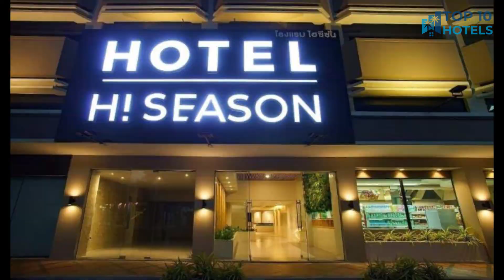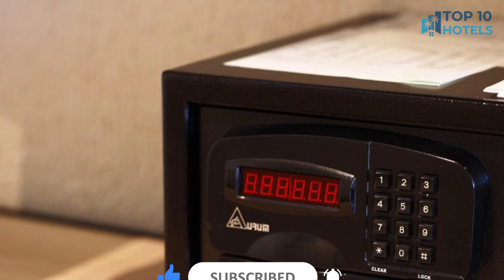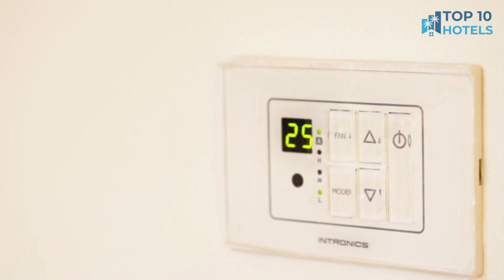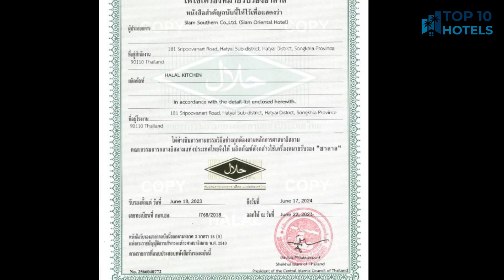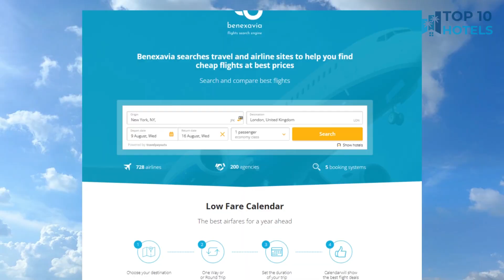Top 10 Budget Hotels in Hat Yai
We have handpicked Top 10 Budget Hotels in Hat Yai, chosen for their Prices, Location, and Reviews! Discover the rates and reviews on Booking.com through the links mentioned below:

1. PS23 Residence

2. Siam Oriental Hotel

3. The Lantern Hatyai Hotel

4. V.L. Hatyai Hotel

5. Aloha Hatyai Hotel

6. Hatyai Signature Hotel

7. Lee Gardens Plaza Hotel - SHA Plus

8. The Train Hotel Hatyai

9. Hi Season Hotel

10. V-Ocean Palace

⏰ TIMECODE ⏰:

00:00 Intro
00:13 Number 10
01:13 Number 9
02:13 Number 8
03:13 Number 7
04:13 Number 6
05:13 Number 5
06:13 Number 4
07:13 Number 3
08:13 Number 2
09:13 Number 1
10:13 How to find cheap flights?